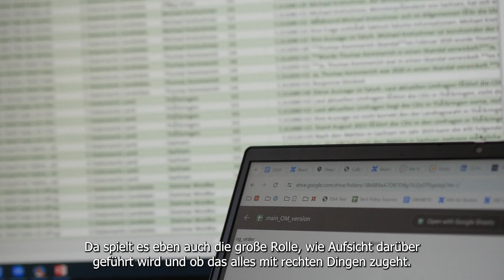Bundespreis Verbraucherschutz 2024: AlgorithmWatch (kurz)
Algorithm Watch gewinnt den Bundespreises Verbraucherschutz 2024 der Deutschen Stiftung Verbraucherschutz. Die gemeinnützige Organisation untersucht, wie Algorithmen in Bereichen wie Social Media, Behörden und Arbeitsmarkt eingesetzt werden und welche Auswirkungen sie auf Verbraucher:innen und deren Alltag haben. Durch Aufklärung und Forschung leistet AlgorithmWatch einen essenziellen Betrag zum Verbraucherschutz, indem es Missstände aufdeckt, Transparenz fordert und sich für faire, nicht diskriminierende Praktiken beim Einsatz von Algorithmen und Künstlicher Intelligenz stark macht.

Mit dem Bundespreis Verbraucherschutz zeichnet die Deutsche Stiftung Verbraucherschutz Menschen und Organisationen aus, die erfolgreich und auf innovative Weise für die Rechte und Interessen von Verbraucher:innen kämpfen. Der Preis - unter der Schirmherrschaft der Bundesverbraucherschutzministerin Steffi Lemke - würdigt herausragendes Engagement und mutigen Einsatz für Verbraucherschutz.